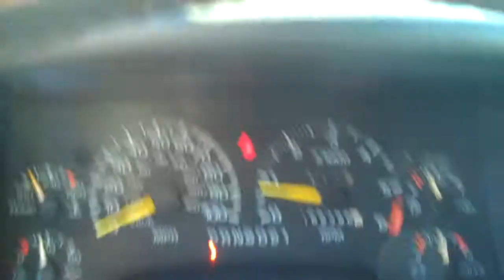1995 Chevrolet Blazer you wont find on Autotrader.com or cars.com only at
1995 Chevrolet Blazer S-10 4x4 2995obo Caldwell
Don't look any further for a great little sport utility vehicle.  Extremely clean and great condition. Lots of options including power windows and locks as well as cruise, tilt and a cd player.. We provide financing options for everyone. Good credit no credit bad credit no problem. We finance regardless of your credit history.  Thank You.